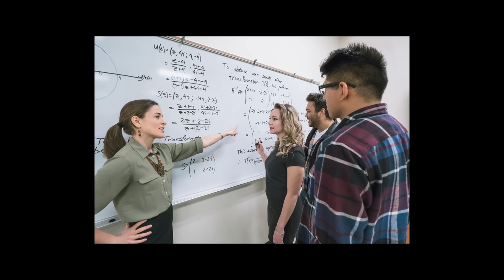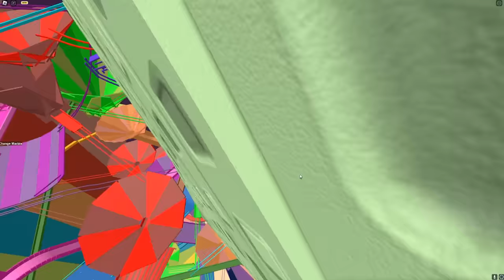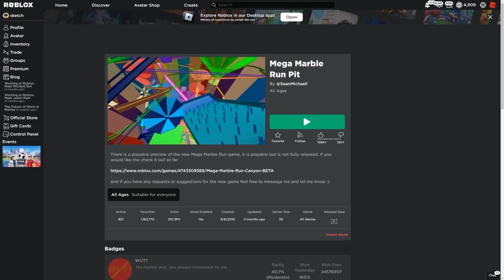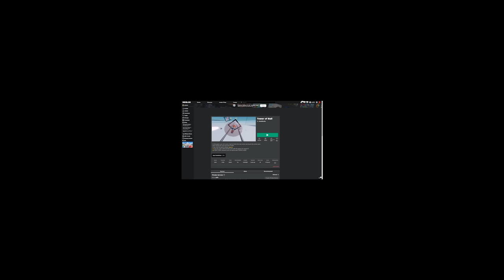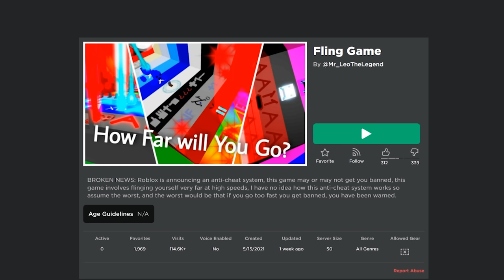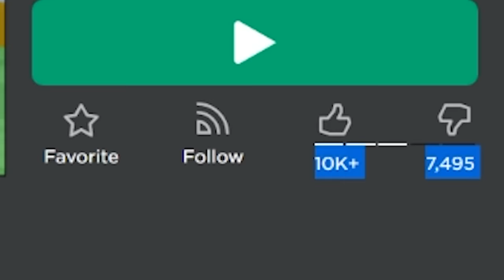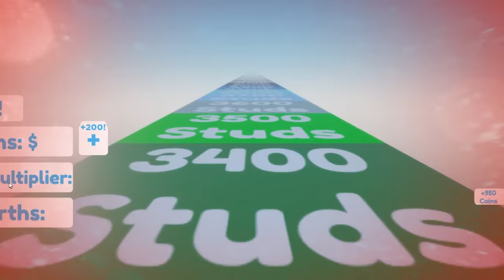Roblox games you've seen but never played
something a little different today

uhhh..

►Code: sketch